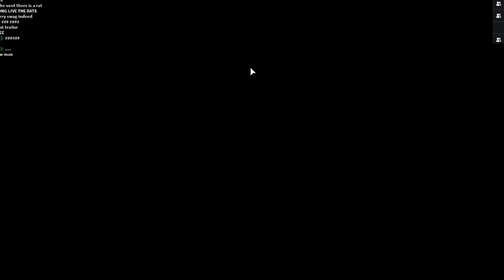My Sister Plays PIGGY For The First Time!?!?